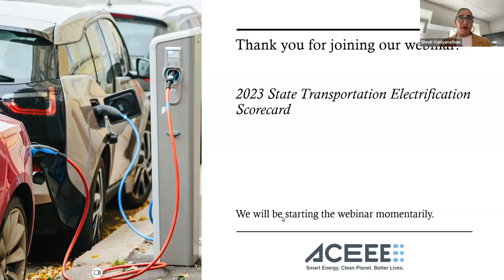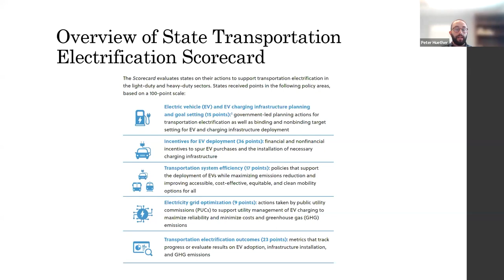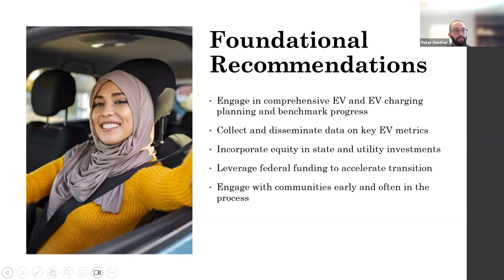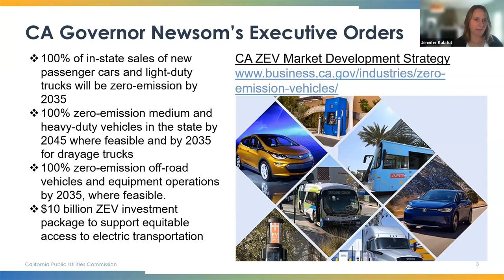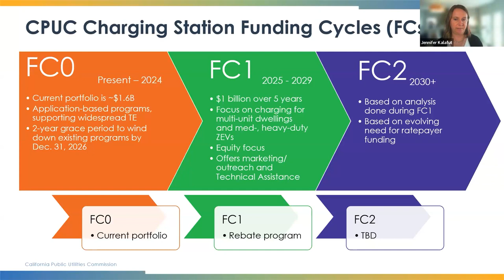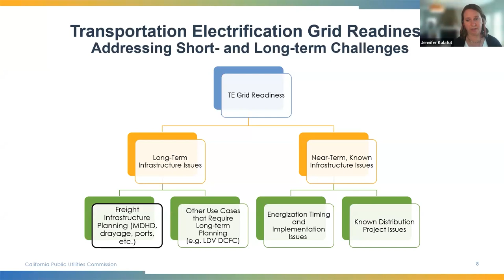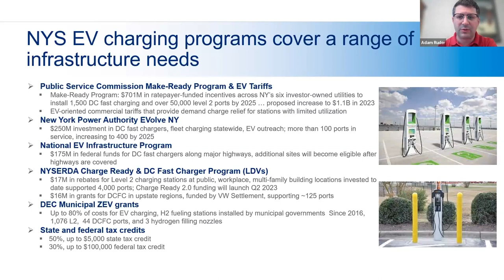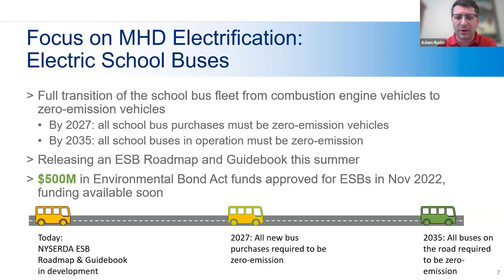Webinar: 2023 State Transportation Electrification Scorecard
Which states lead the way in advancing electric vehicles and what progress have they made over the last two years? Find out as we release the second edition of the ACEEE State Transportation Electrification Scorecard, which scores states across more than 40 policies to advance equitable vehicle electrification and reduce transportation emissions.

The last year has seen record levels of private and public investment in vehicle deployment, EV and battery manufacturing, and charging infrastructure. But there is still a long road ahead to electrifying all vehicles in the United States and delivering on the emissions reductions outlined in U.S. climate goals. States have a key role to play in planning for EV deployment, implementing programs, and ensuring the most vulnerable communities receive the benefits from electric vehicles.

Join us for a webinar to learn how states are accelerating the transition toward vehicle electrification. Attendees will hear from the report authors as they reveal the results of the scorecard, and a discussion from leaders in California and New York on their states’ efforts and plans for the future.